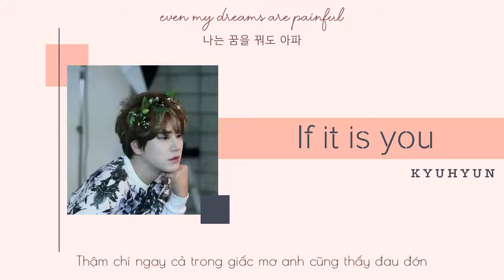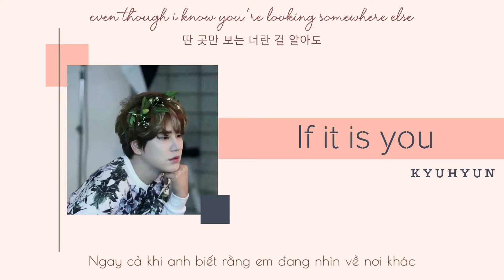[Vietsub - Engsub - Hangul] If it is you/너였다면 - KYUHYUN/규현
If it is you (Oh Hae Young Again OST) - KYUHYUN [Cover]